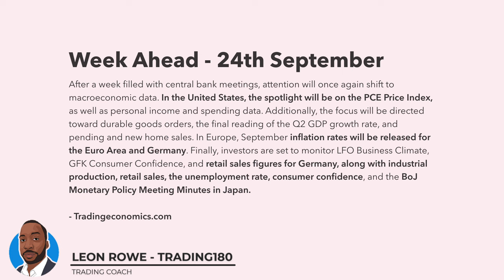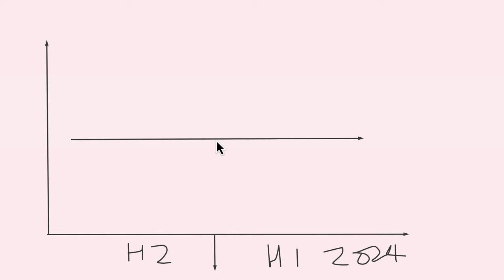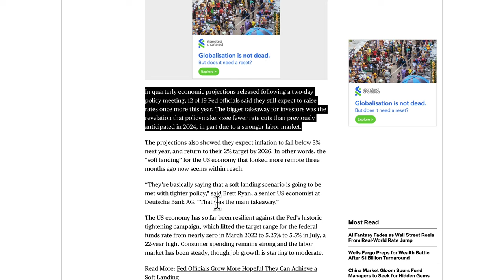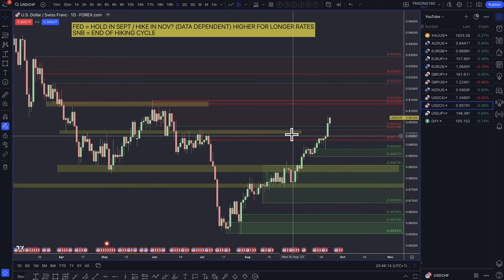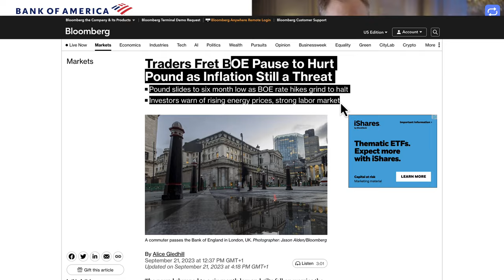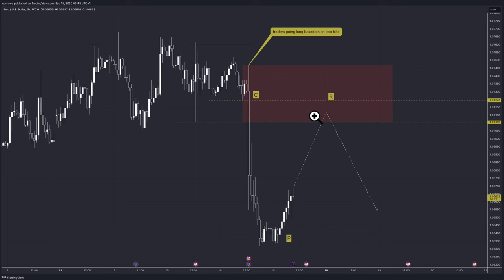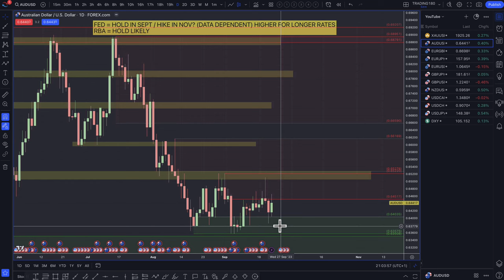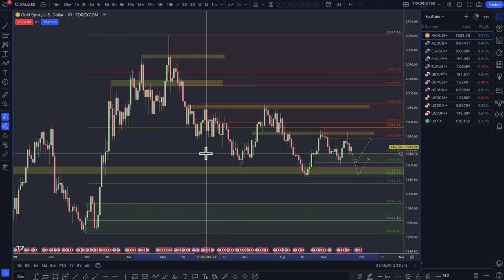Supply And Demand Forex Forecast - All Major Forex Pairs